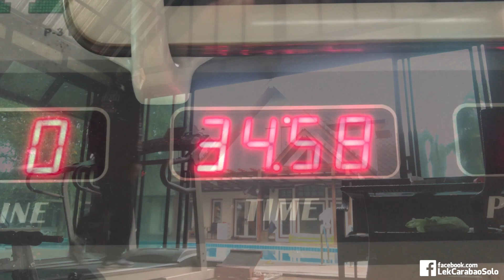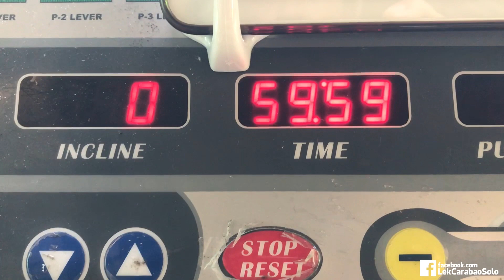ออกกำลังกายยามเช้า : เล็กบาวหลังเวที EP.5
กิจวัตรประจำวันยามเช้าเพื่อสุขภาพครับ